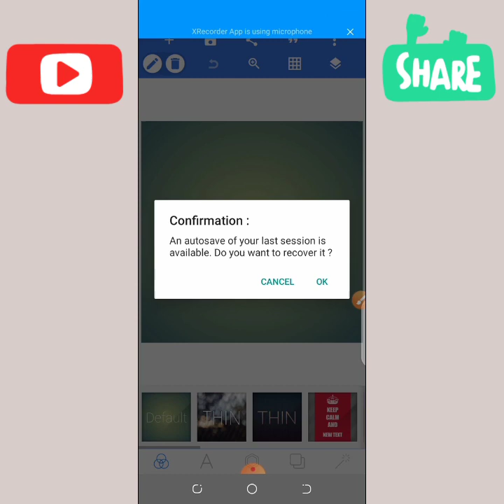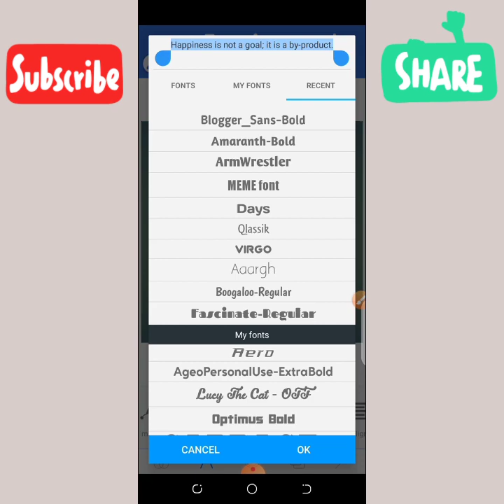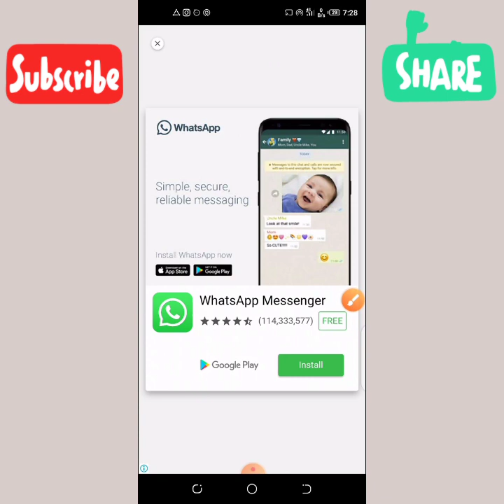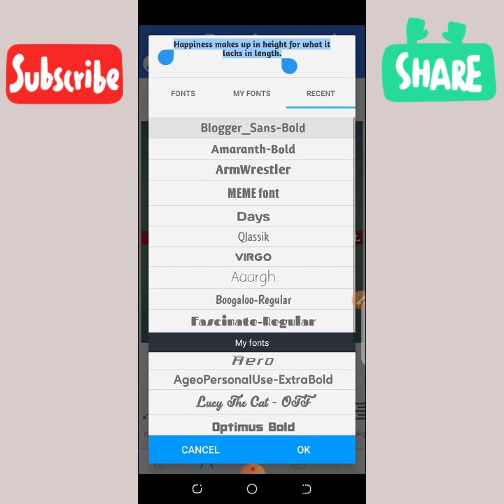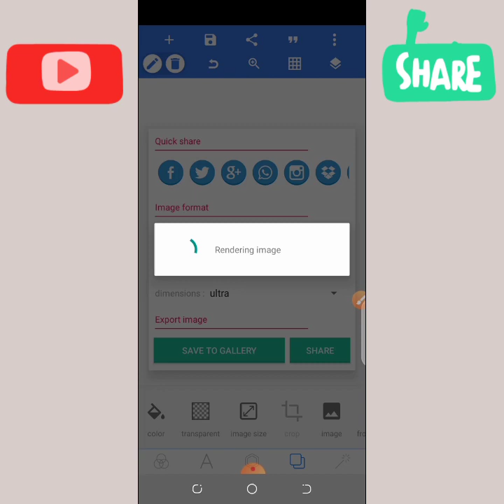How to make HD colourfull PNG text create in android|| Urdu/Hindi|tutorial | Zarraq Creation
🕊•1,Comments,,,1,Share